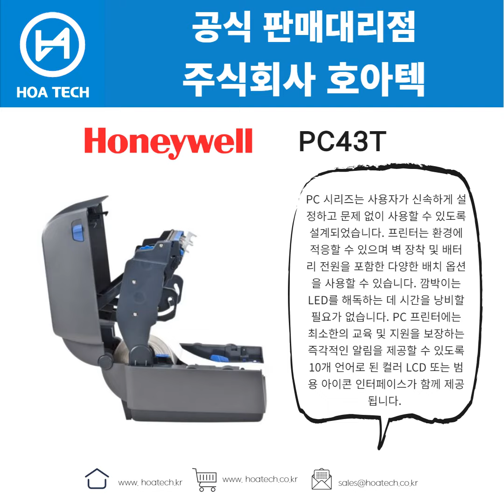Honeywell PC43T, 하니웰PC43T, 허니웰PC43T, 라벨프린터, 바코드프린터, 라벨프린터기